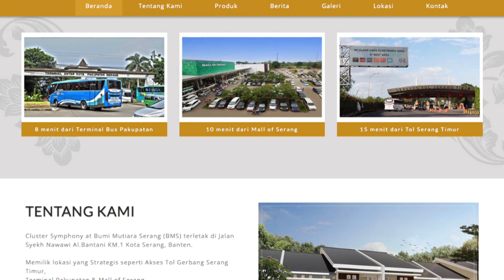Kenapa Punya Rumah Penting Buat Millenials ?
Hai kawans! Kali ini aku lagi nemenin Ayah ke salah satu proyek Perumahannya di Serang Banten "Cluster Symphony at New Bumi Mutiara Serang"

Kita juga ngebahas kenapa si punya rumah lebih enak dari pada ngekos?